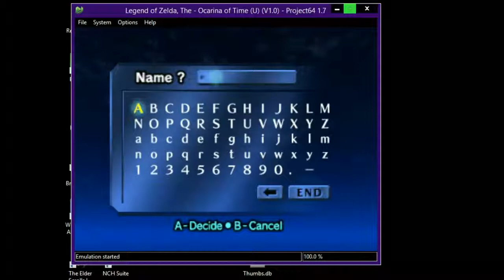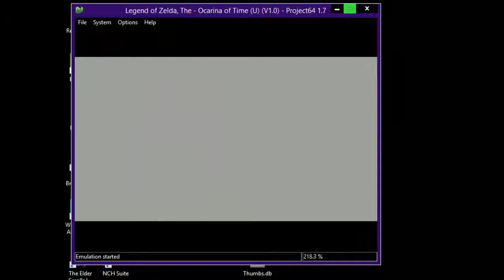Legend of Zelda OOT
Join me as I play raw-dog legend of zelda whilst fighting off temptation to use cheats!